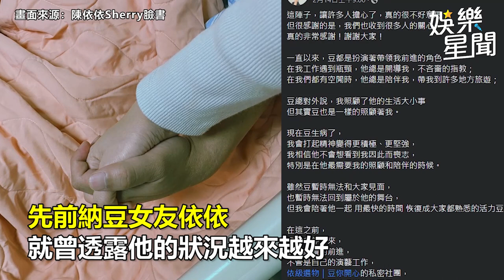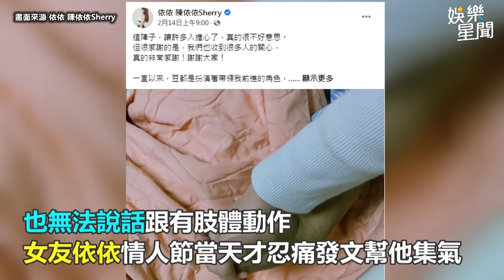納豆爆坐輪椅返家！舅舅侯友宜曝「最新病況」：他還沒出院｜娛樂星聞